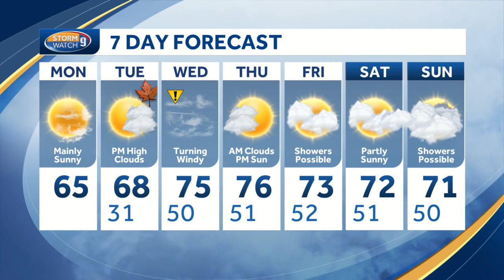Watch: A cool start to the work week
Highs in the 60s today